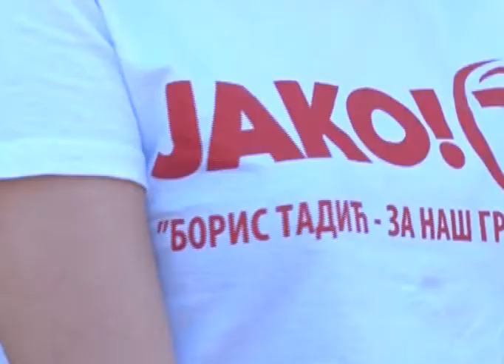Pregovori o formiranju vlasti